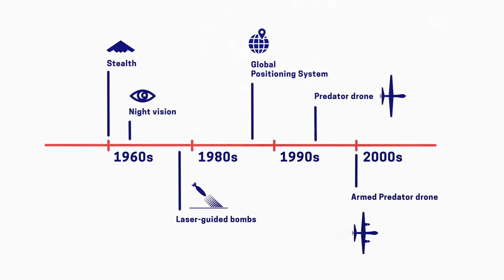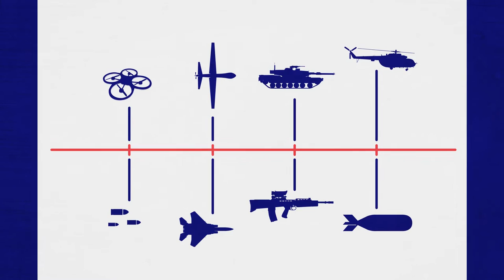Technology, Innovation, and the Future of Warfare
We are living in the midst of an information revolution that is changing how we communicate, shop, do business, and make friends. It is also changing warfare. The U.S. military was a first-mover in information technology in the 1970s and 80s, leveraging the microprocessor revolution to develop innovations such as stealth, the global positioning system, and precision-guided weapons. Even as the United States responds to this challenge, it must also posture itself to dominate in the next phase of the information revolution.